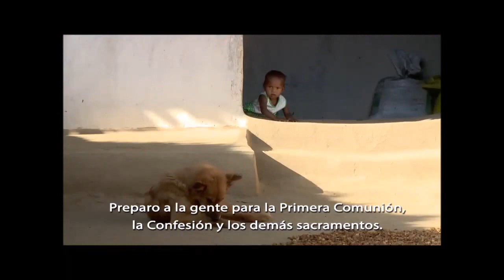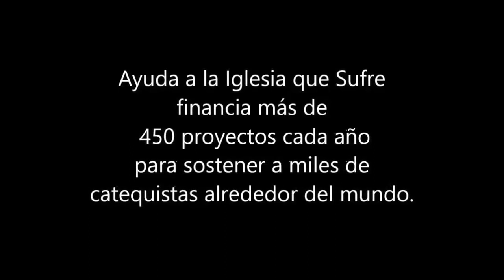Leos Tirkey, en la India lleva la Palabra de Dios en bicicleta: «les enseño a conocer a Dios»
12 de julio de 2017.- (AIN / Camino Católico)   En la India, los catequistas utilizan la bicicleta como un instrumento para poder evangelizar a la gente que vive en las aldeas y poblados ubicados en las zonas remotas del país. Este es el caso de Leos Tirkey, catequista desde hace 15 años, casado con tres hijos, que gusta de “servir a los demás”.
“Con mi bicicleta recorro los kilómetros que separan los pueblos donde enseño el catecismo”, dice en el video a Ayuda a la Iglesia Necesitada de Chile.
“La gente siempre se alegra al verme llegar a sus pueblos. Mi trabajo consiste en prepararles para la Primera Comunión, para la confesión, para la misa dominical, para recibir el resto de sacramentos”, señala.
Leos indica que “también dirijo la oración en comunidad, les enseño a conocer a Dios y cómo vivir una vida mejor. Doy gracias a Dios por esta bici que me ayuda tanto en mi labor pastoral”.
El catequista señaló que cada vez que viaja en bicicleta lleva consigo una bolsa con “una biblia, un libro de oraciones, otro de cantos, un rosario y algo de ropa limpia”.
Si desea colaborar con la labor de los catequistas y los religiosos en la India, haga clic AQUÍ.